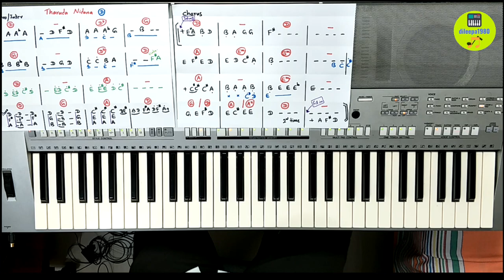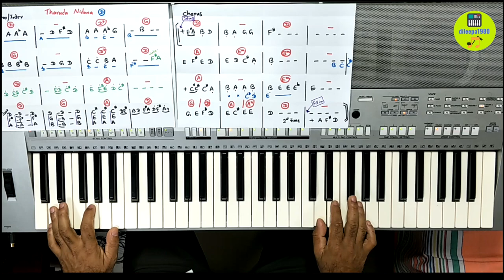Tharudha Nidana Maha Ra | Keyboard Lesson Part 3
මෙම පාඩමට අදාල notes ලබාගන්න පහත link එක click කරන්න.

පාඩමට අදාල drum beat ( Style file) එක ලබාගන්න පහත link එක click කරන්න.
Drumbeat එක පාවිච්චි කරන්න පුලුවන් Yamaha PSR S model වලට විතරයි.

පාඩමට අදාල Voice file එක ලබාගන්න පහත link එක click කරන්න.
Voice file එක පාවිච්චි කරන්න පුලුවන් Yamaha model වලට විතරයි.

මෙම පාඩමට අනුග්‍රහය දැක්වූ Chithra (from Australia) ට විශේෂ ස්තුතියක් පුදකරමි.

Google Class code          mll4iqt

මගේ Channel එක ඉදිරියට කරගෙන යන්න උදව් කරන්න කැමති කට්ටිය;